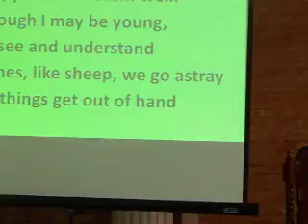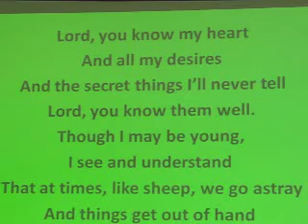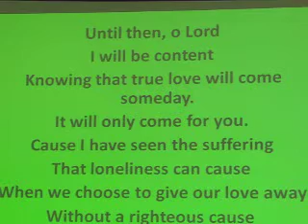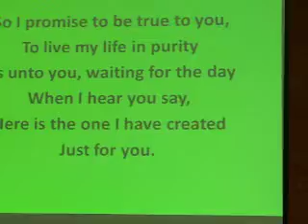March 17 2012 Sabbath Adventist Youth Program 5